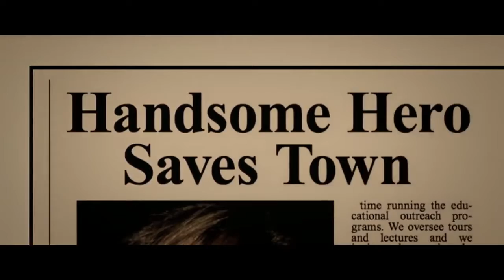ТРЕЙЛЕР (АНГЛ.) "Дрожь земли" 2018